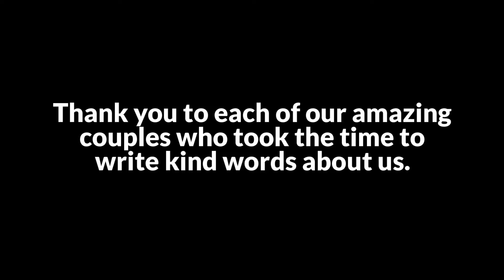An Award Winning Wedding DJ 2018 - Orion Entertainment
We are beyond excited to announce that we have received a 2018 Couple's Choice award from WeddingWire!

This award recognizes the top 5% of wedding professionals nationwide and is awarded to companies who have received 5-Star glowing reviews from their clients.

We wanted to take this opportunity to thank each and every one of our amazing couples who took the time to write kind words about us, and the love we have for our work. You guys are the only reason we are fortunate enough to receive this award, and you're amazing reviews mean the world to us.

Orion Entertainment is officially an award-winning DJ and Photobooth Business. What a way to start off the new year!